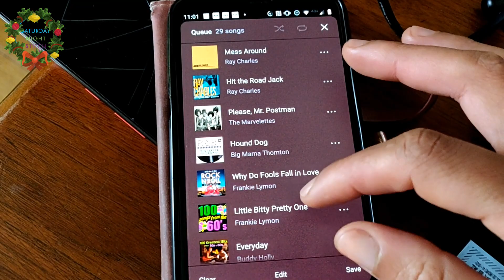Vlogmas Day 16 | Baking Cakes, More La Vie est Belle, Birthday Celebrations | Traditional Frosting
Welcome to our vlogmas 2020 day 16 in which I give my full day review of La Vie est Belle.  Its birthday celebration time as we bake victoria sponge cakes and use traditional royal icing decorating methods.